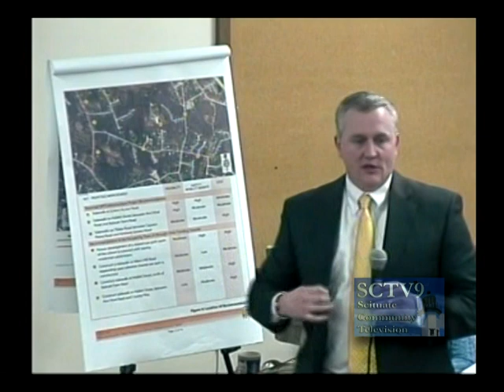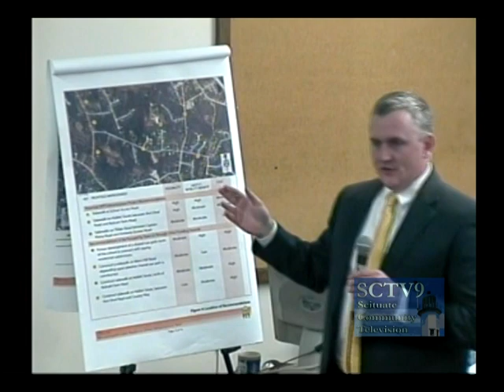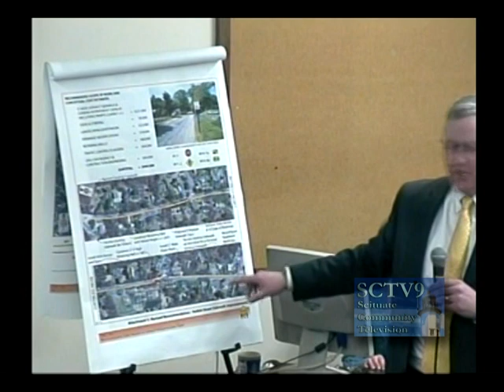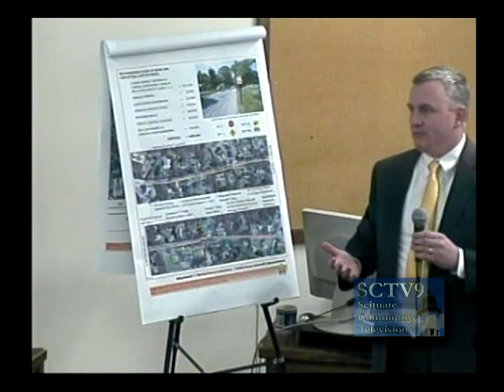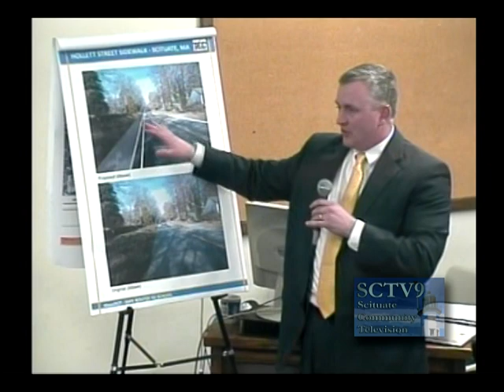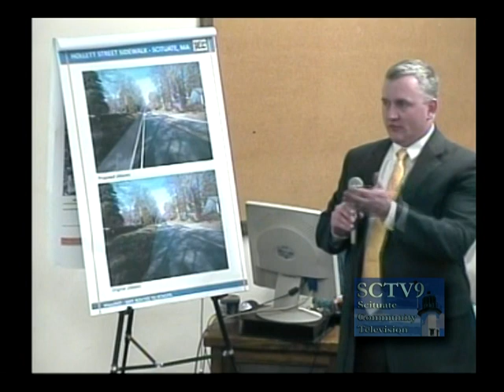Scituate Board of Selectmen meeting February 2, 2010